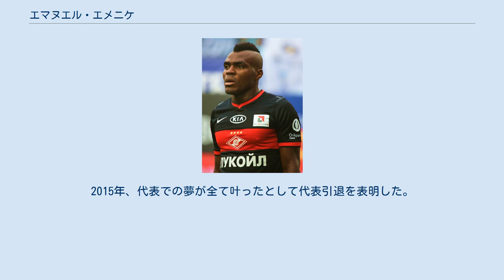エマヌエル・エメニケ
カルデミル・カラビュックスポルの選手
エマヌエル・エメニケ（Emmanuel Emenike, 1987年5月10日 - ）は、ナイジェリア・Otuocha出身のサッカー選手。
ベルギー・ファースト・ディビジョンB・KVCウェステルロー所属。
元ナイジェリア代表。
 1987年、ナイジェリアのOtuochaにて生まれる。
2007年にデルタ州のアサバに本拠地を置くデルタ・フォースFCにてサッカー選手としてのキャリアを始めた。
 2008年1月、2部のナショナル・ファースト・ディヴィジョンに所属するブラック・エースFCに移籍。
2月17日、ディナモFCとの試合でデビューをし、この試合でエメニケは得点を挙げたが4-2で敗れた。
ブラック・エースFCでは7試合に出場の3得点を挙げた。
 2008年5月、同リーグに所属するFCケープタウンに移籍をした。
 トルコ 2009年、TFF1.リガ所属のカラビュクスポルに1年間のレンタル移籍をした。
リーグ戦では28試合に出場し、クラブ内、リーグ内で2位となる16得点を挙げトルコ・シュペルリガ昇格に貢献。
自身はTFF1.リガ最優秀外国人選手賞に選出された。
シーズン終了後カラビュクスポルに移籍金30万ユーロの3年契約で完全移籍をした。
 昇格初年度の2010/2011シーズンでは23試合に出場して、一部リーグで4位となる14ゴールを叩き出した。
 2011年5月、パスポートにおいて年齢詐称していると報じられてスキャンダルに発展。
タブロイド紙の"ハーバー・トルク"対して訴訟を起こして勝利をした。
 2011年5月25日、フェネルバフチェSKに4年契約の移籍金900万ユーロで移籍をした。
しかし、2011/2012シーズン開幕前に大規模な八百長スキャンダルが発覚してフェネルバフチェSKはCL出場権を剥奪された。
自身は刑務所に4日間拘留されたが無罪として釈放された。
12月4日には他13人の選手が起訴された。
 スパルタク・モスクワ そんな折、ロシアのFCスパルタク・モスクワからオファーが飛び込み、8月12日に契約。
移籍金は1000万ユーロで背番号は29番を選んだ。
2011年8月14日、ロシア・プレミアリーグ第20節のFCアンジ・マハチカラ戦の76分にアリとの交代で出場してデビューを飾った。
8月28日、第22節のPFC CSKAモスクワ戦では70分から出場し、その5分後の75分にスパルタクの選手として初となるゴールを決めた。
スパルタクでは故障していたウェリトンの穴を埋めレギュラーを掴んだ。
 フェネルバフチェ復帰 2013年8月7日、フェネルバフチェSKに2年ぶりに復帰した。
 ナイジェリア代表として、2011年にシエラレオネ代表との親善試合でデビューした。
2011年6月1日に行われたアルゼンチン代表との親善試合で代表初ゴールを決めた。
 アフリカネイションズカップ2013では4得点を挙げ得点王となった。
2015年、代表での夢が全て叶ったとして代表引退を表明した。